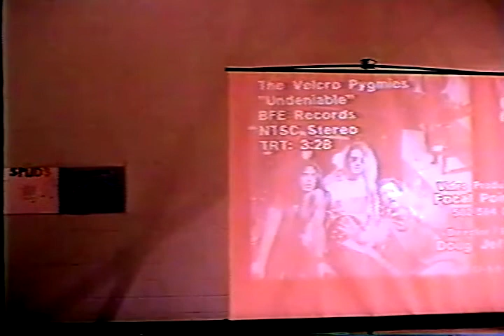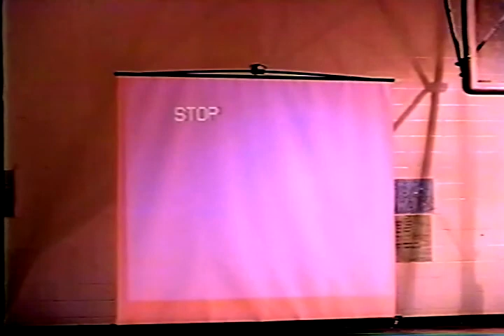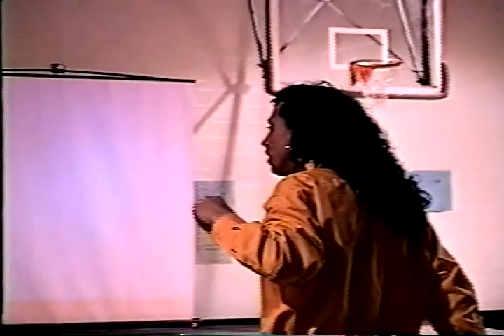Central Hardin High 1995 FBLA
Pep talk for FBLA  at Central Hardin  HS